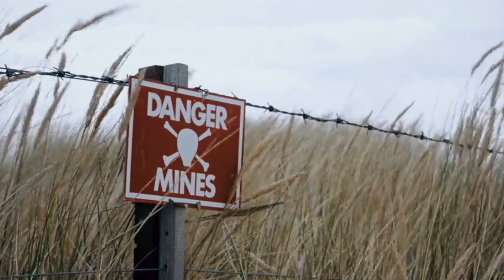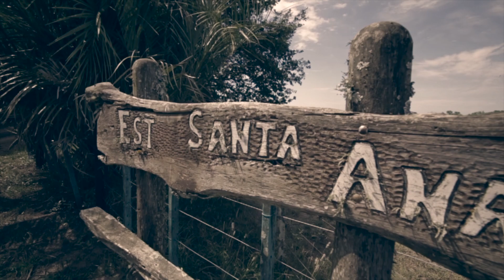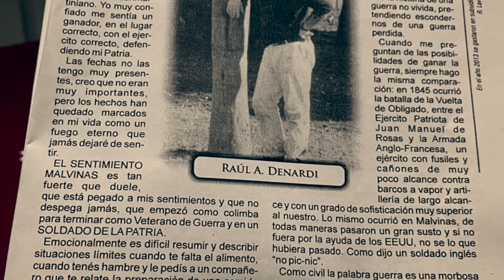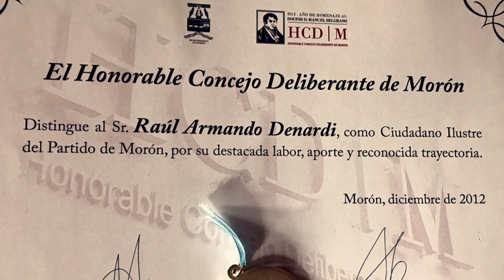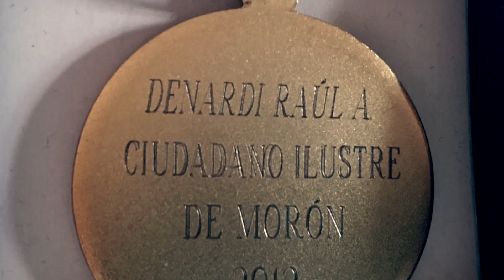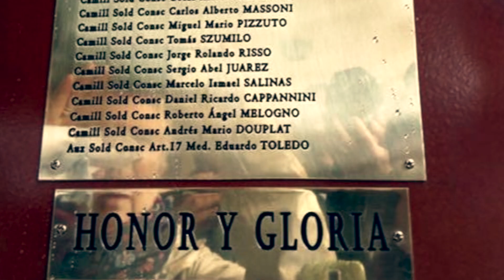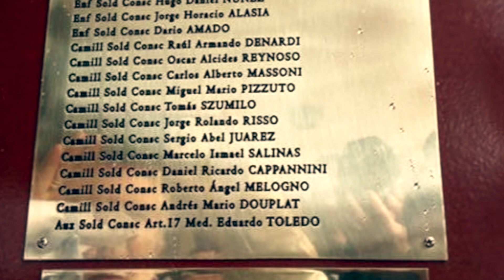Malvinas en Primera Persona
Raúl Denardi es oriundo de Urdinarrain y ex combatiente de Malvinas. En este video nos cuenta todo, desde su infancia en la ciudad, su paso por la guerra y su vida después de Malvinas.

Este material fue realizado como un homenaje y reconocimiento a nuestros veteranos. Y para dejar en nuestra ciudad, y a nuestras generaciones futuras, un testimonio de un vecino que vivió Malvinas en carne propia.
¡El honor y el valor no se olvidan!
¡Gracias, Raúl!

Urdinarrain - 02/04/2021